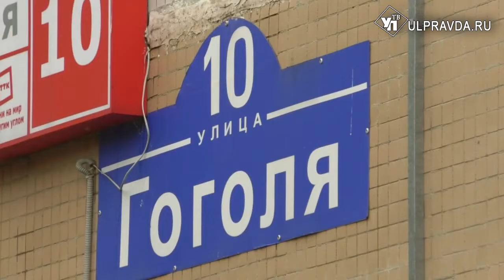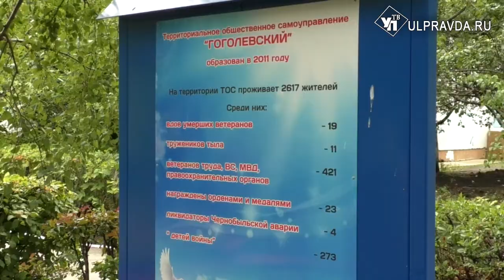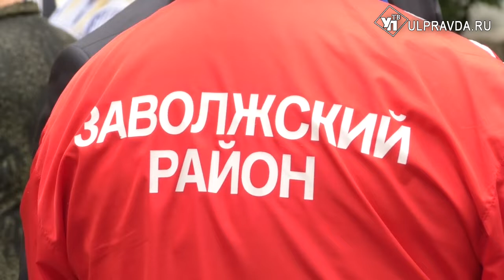Как создаётся «комфортная городская среда» на Верхней Террасе?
Задачи по благоустройству Заволжья давно поставлены и средства выделены – настало время проверить, насколько качественно выполняются работы. По этому поводу, губернатор Сергей Морозов лично посетил дворы, сквер и территорию 74 школы на Верхней террасе.